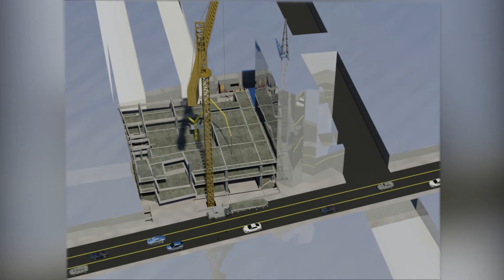Simulación BIM: Pre lozas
La simulación de procesos mediante el uso de modelos BIM incrementan la productividad y la comprensión del proyecto en cada una de sus etapas.